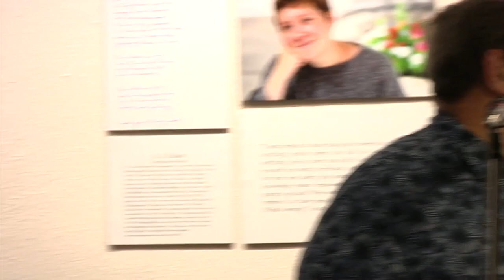NMJW Latin Jazz Band 3-27-18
Filmed at RB Winning Coffee in ABQ New Mexico.